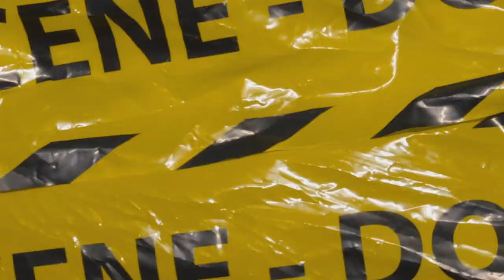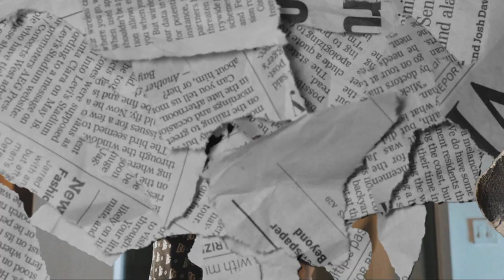(FFNP) Bravo TheBagchaser x OhGeesy Type Beat ~ Wont Fold (Prod. 2Tone)